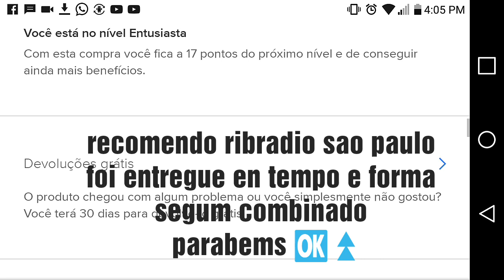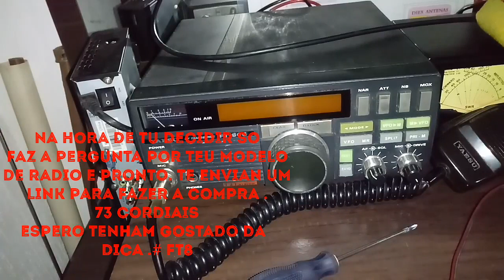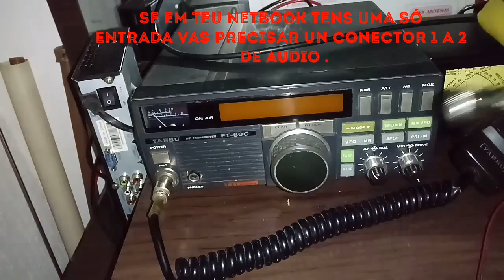FT8. Chegou o cabo usb para modos digitais.☺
YAESU FT 857 D MULTIBANDA

YAESU FT 818 ND TRX MULTIBANDA

YAESU FT 450 D CON ACOPLADOR AUTOMATICO INCORPORADO

YAESU FT 891 ALL MODE

Cabo usb para modos digitais ribaradio en SP. y adrian LU9DEC en buenos aires Arg.